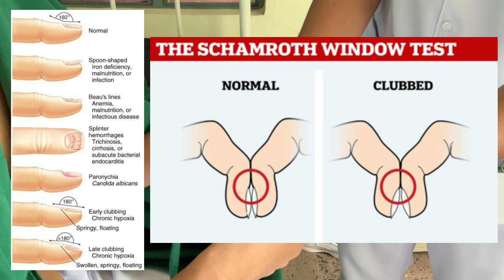Assessing the Integumentary System (Health Assessment)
Welcome, future nurses! 🎉 Are you ready to dive into one of the most fascinating aspects of Health Assessment? In this video, we’ll break down everything you need to know about assessing the integumentary system—an essential skill for every nurse-in-training. We’ll show you how to ask the right questions during a health history, identify different types of skin lesions, and understand what your findings mean in real-life clinical scenarios."

But that’s not all! We’ve included:

Practical tips to help you remember key concepts.
Visual examples to make lesion identification a breeze.
And a step-by-step guide to boost your confidence during assessments.

Whether you're preparing for a check-off, a clinical day, or just want to impress your instructors, this video has got you covered. So, grab your pens, notebooks, and let’s make learning engaging and fun—because being a nurse isn’t just about hard work; it’s about smart learning too! Let’s get started!